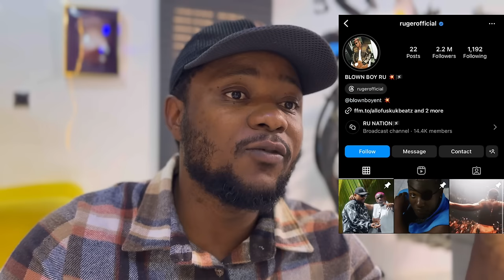Rema and Ruger Dump Don Jazzy records | Davido and Snoop dogg